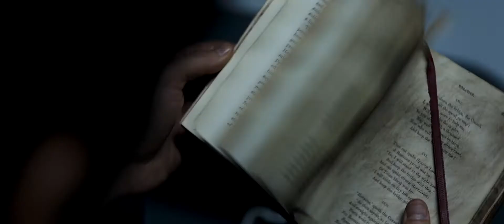Oblivion 2013 Movie Trailer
Cast: Tom Cruise, Morgan Freeman, Olga Kurylenko, Andrea Riseborough, Nikolaj Coster-Waldau, Melissa Leo
Release Date: 4/19/2013
Studio: Universal Pictures
Rating: Pending